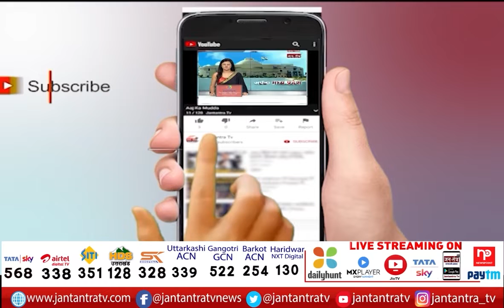शाहजहांपुर में योगी की तरीफ में बोले पीएम मोदी- UP+YOGI बहुत है UPYOGI | Ganga Expressway | JTV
About Video:
प्रधानमंत्री नरेंद्र मोदी ने आज देश के सबसे बड़े गंगा एक्सप्रेसवे का शिलान्यास किया। इसके बाद अपने संबोधन में उन्‍होंने कहा क‍ि बुल्डोजर तो गैरकानूनी इमारत पर चलता है। लेकिन जब बुल्डोजर चलता है तो उसको पालने-पोसने वालों को दर्द होता है। इसीलिए आज यूपी की जनता कह रही है- 'UP+YOGI' बहुत है UPYOGI

In This Video: UP+YOGI बहुत है UPYOGI
UP = YOGI = UPYOGI
PM Modi Shahjahanpur
PM Modi In Shahjahanpur
CM yogi In Shahjahanpur
pm modi on katta
pm modi prase cm yogi
yogi upyogi
up mai yogi hai up yogi
ganga express way
ganga express way live
pm modi ganga express way
cm yogi ganga express way